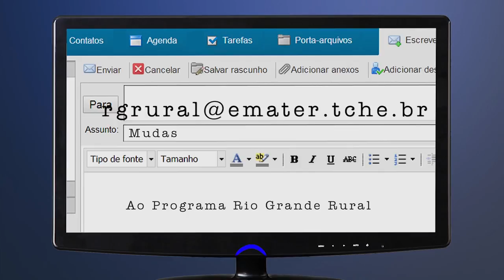Rio Grande Rural #1000 11/02/18 4º bloco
- Agenda
- Receita: Figo em Calda